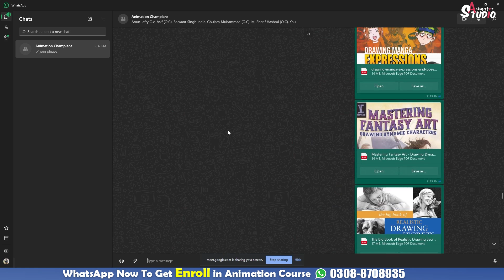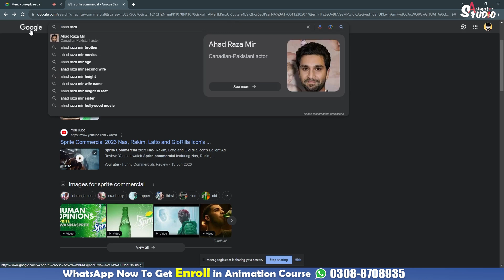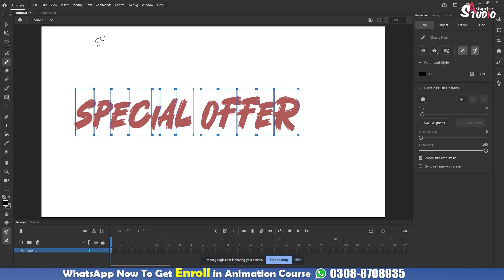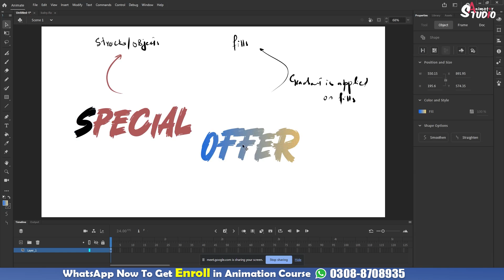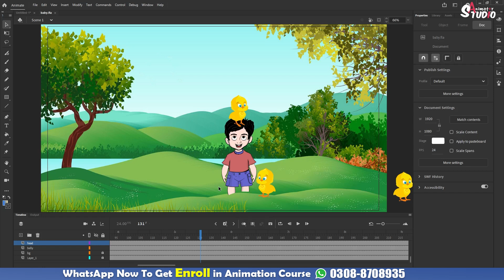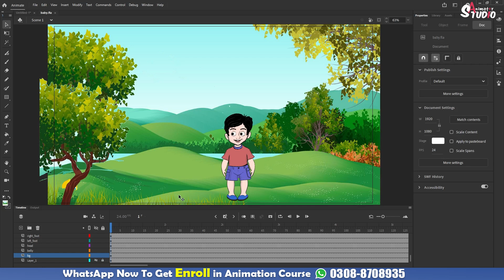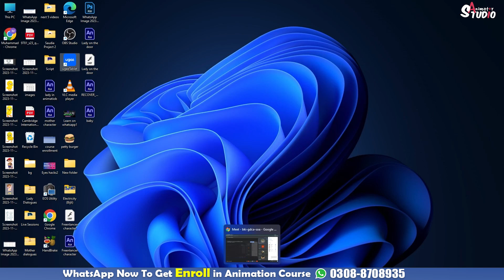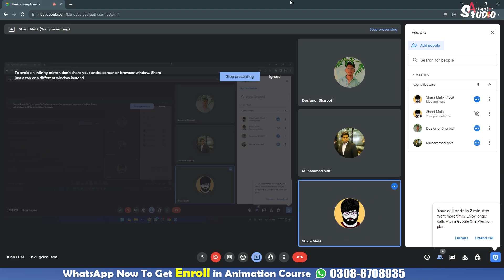Adobe Animate Course Live Session 6 - Animator Studio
Description:
Adobe Animate Course Live Session 6

Discussion on typography, Clients hunting and animations projects sharing.
Overall discussion about adobe animate course. Hope you find it helpful.